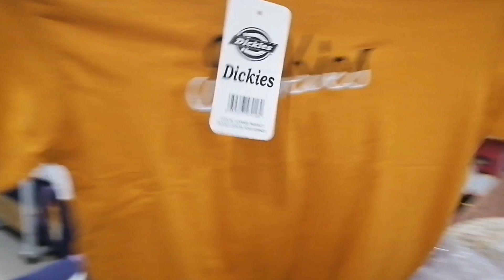HAPPY 10th BIRTDAY BJ@trebchy vlog